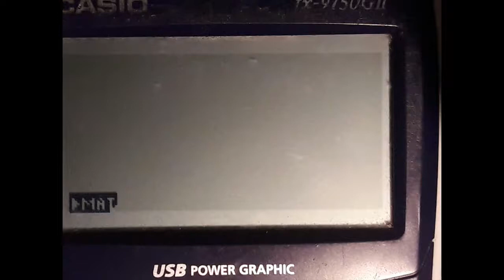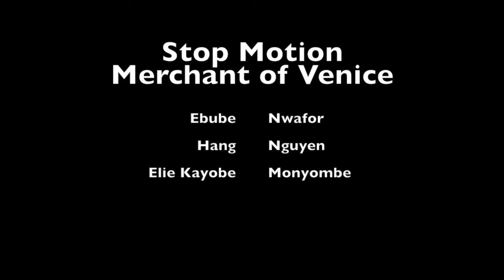Stop Motion Merchant of Venice/Waterford Kamhlaba United World College/SH/Shakespeare for all time